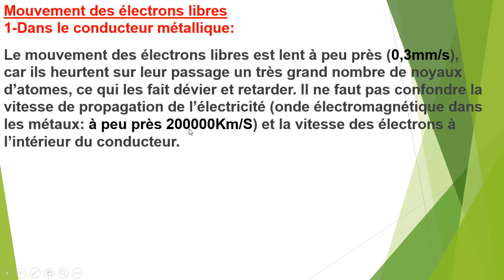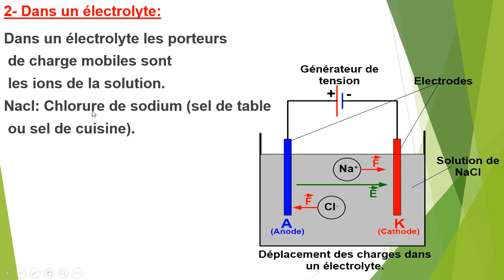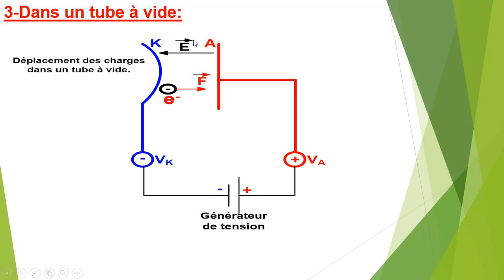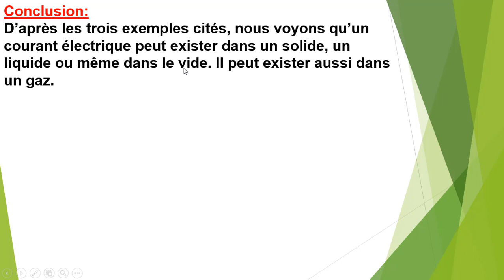NATURE DU COURANT ELECTRIQUE DANS :UN CONDUCTEUR,UNE LECTROLYTE ET UN TUBE A VIDE.partie:7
Savoir comment le courant électrique se produit dans :
-un conducteur métallique;
un électrolyte;
-un tube à vide.